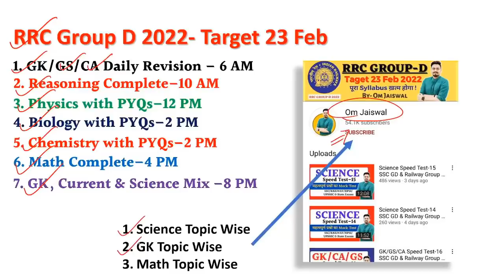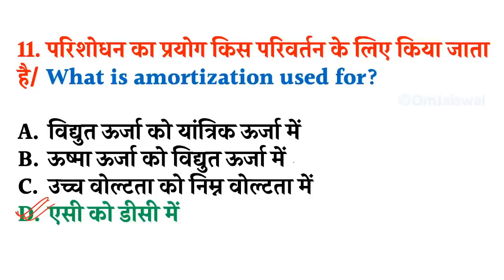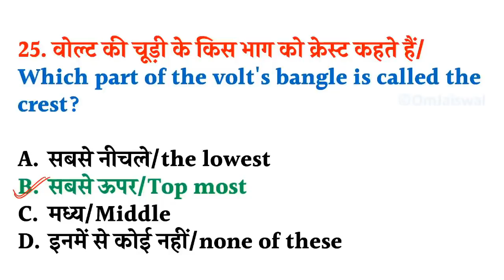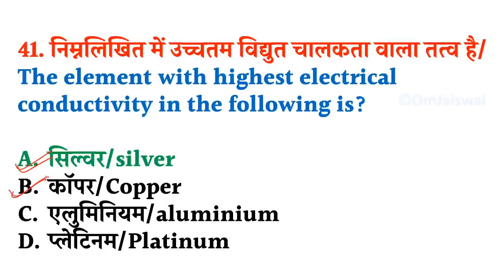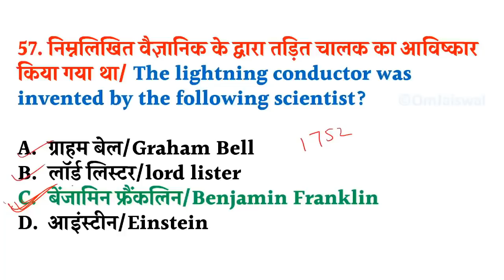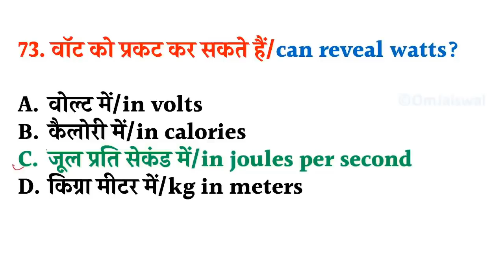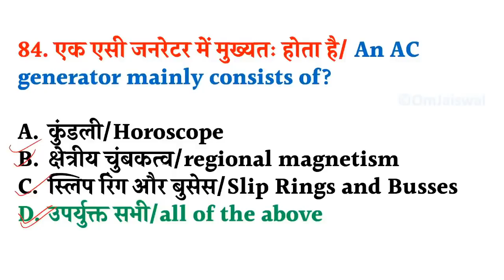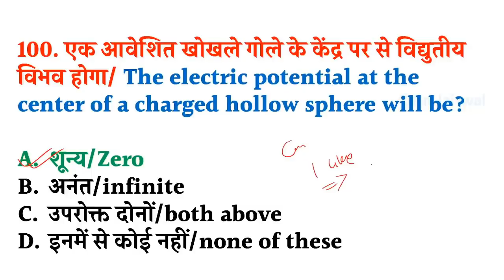🔥Science-100 प्रश्न - Physic के 100 प्रश्न RRC Group D Exam 2022 / BYJU's Exam Prep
🚀🚀हमारा लक्ष्य आपकी परीक्षा पास करना है, और आपका ?🚀🚀

🔥🔥BYJUS Exam Prep आपके लिए नया बैच लाया है 🔥🔥

🏆🏆लक्ष्य SSC CHSL 2021 Batch🏆🏆

➖➖➖➖➖  👇 eBook Section 👇  ➖➖➖➖➖

NTPC
NTPC exam
Group D exam
RRB NTPC